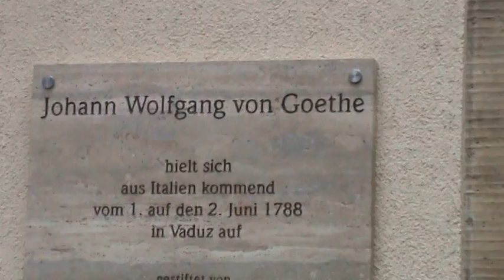Дом Гете в Вадуце.mpg